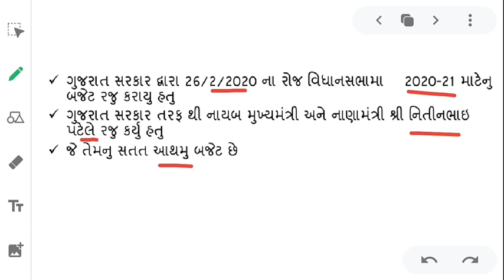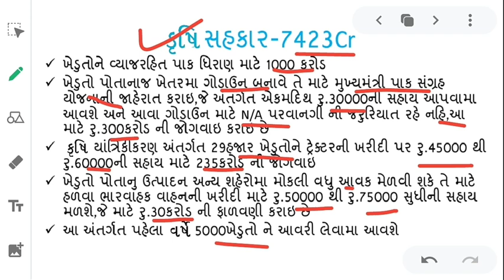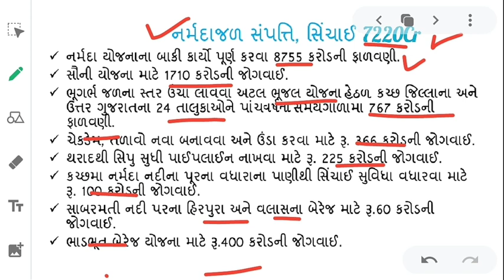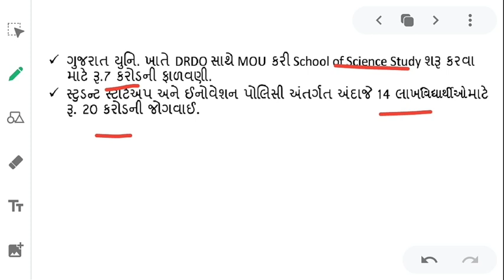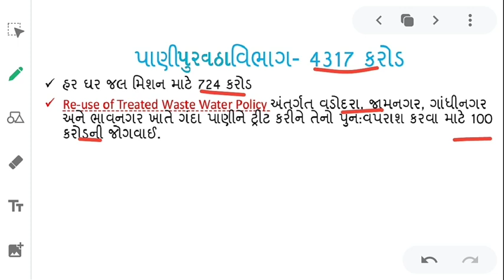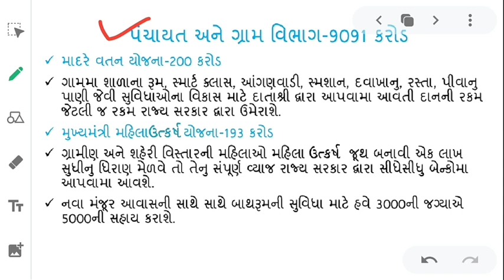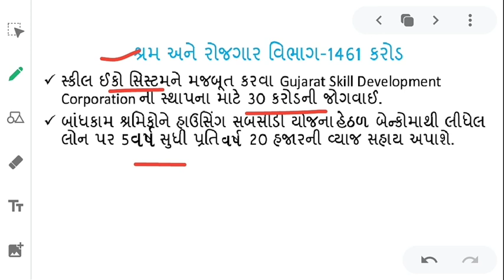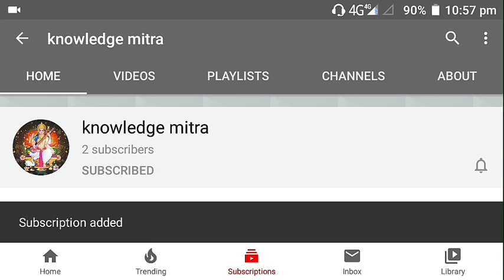ગુજરાતનું બજેટ ૨૦૨૦-૨૧|Gujarat nu Budget|Budget of Gujarat 2020-21|Current topic|knowledge Mitra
ગુજરાતનું બજેટ ૨૦૨૦-૨૧
આ વિડિઓ માં હાલમાંજ વિધાનસભામાં રજુ થયેલા ગુજરાત રાજ્યના બજેટ વિષે માહિતી આપવામાં આવી છે
ગુજરાતનું_બજેટ_૨૦૨૦-૨૧